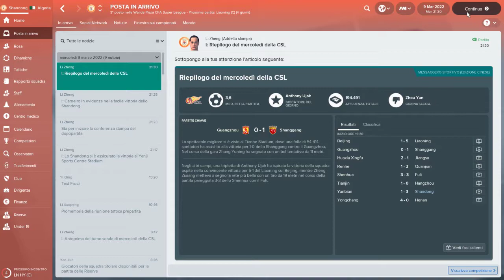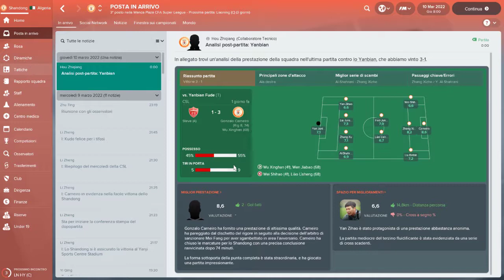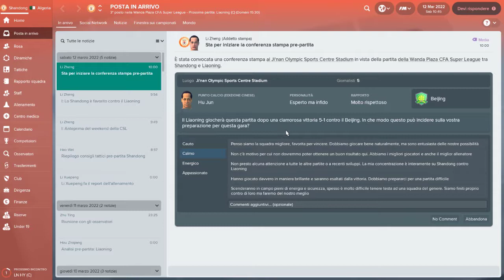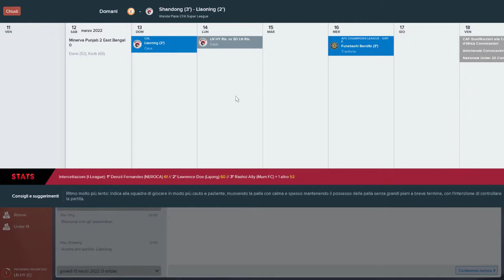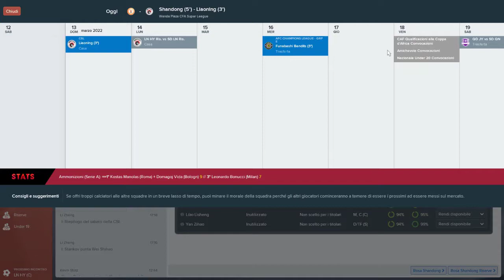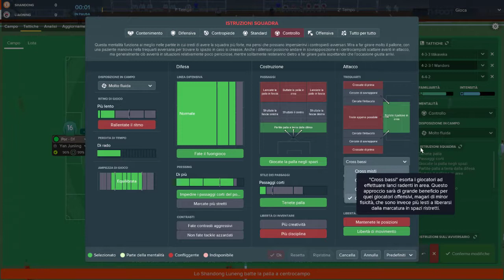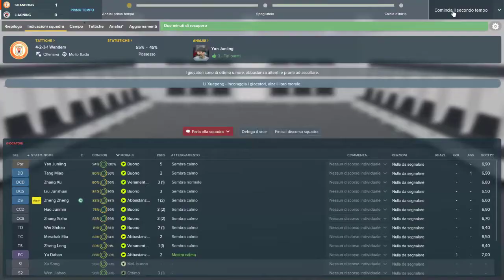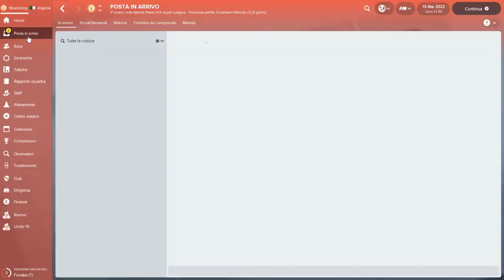Ep. 119 : Shandong Luneng 2022 - Dalle stalle alle stelle [FM18 - Football Manager 2018]9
Anno nuovo, la Champions non può scapparci!